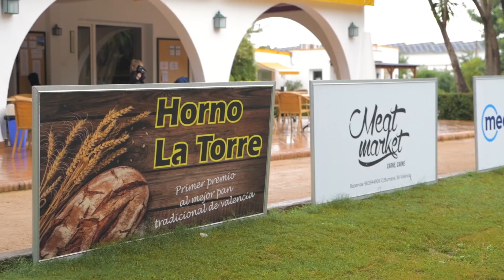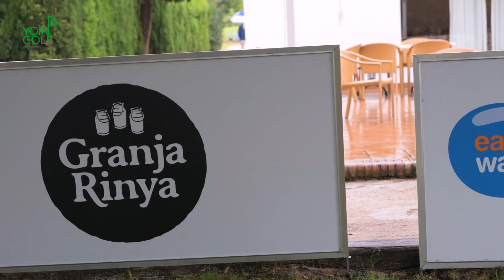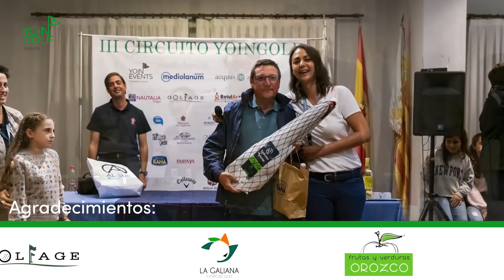VII Torneo YOINGOLF Manises Noviembre 2018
Vídeo del VII Torneo perteneciente al III Circuito de la Comunidad Valenciana de YOINGOLF, celebrado en el Real Club de Golf de Manises. Excitante campo de golf, desde donde se obtienen unas vistas espectaculares al aeropuerto y en el que se puede jugar de una manera cómoda. Cabe destacar la acogida y...la lluvia, que no se presentó de manera grave hasta la entrega de premios.